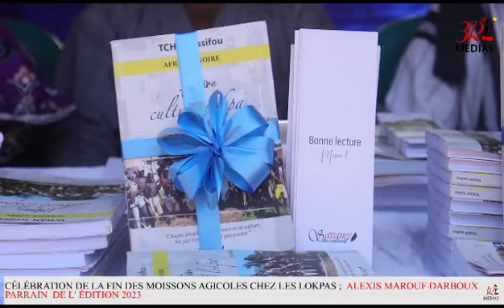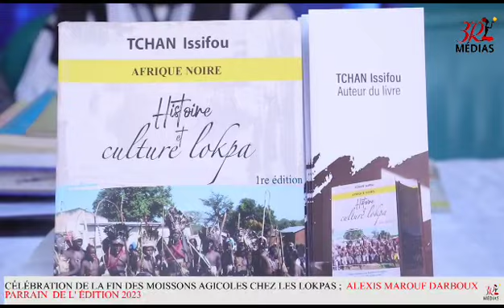Fin des moissons chez les lokpas : Alexis DARBOUX parrain des festivités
Célébration de la fête de fin des moissons agricoles chez les Lokpas : Alexis DARBOUX parrain de l'édition 2023

Une célébration réussie pour les Lokpas résidants dans la commune de Djougou et ses environs. Ce samedi 6 janvier 2024 à la place de l'indépendance de la commune, ils ont fêté le "Tonhontou" leur cérémonial festif marquant la fin des moissons agricoles. Donatien AHOUANDJINOU nous fait le point des festivités.